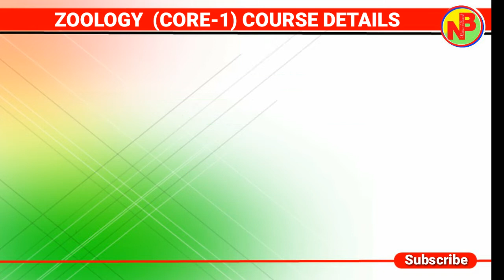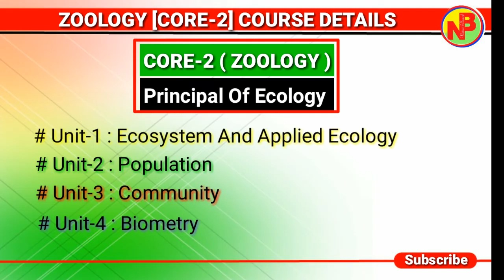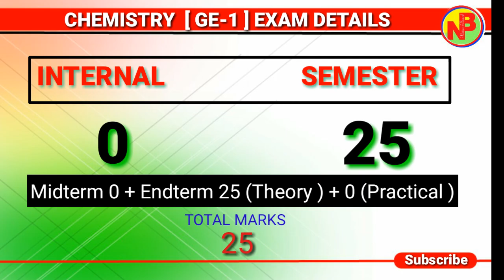+3 Zoology Hons Syllabus ll Semester-1 Subjects Details ll Bsc Zoology Honours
+3 1st year zoology honours subject details in odia language.
There are 5subjects in Semester-1
1) Core-1
2) Core-2
3) Ge-1
4) Aecc-1
5) Ev-1

and also explained the marks destruction of each subjects.